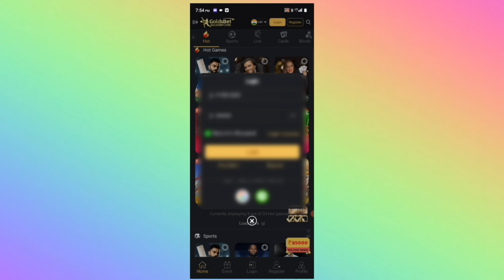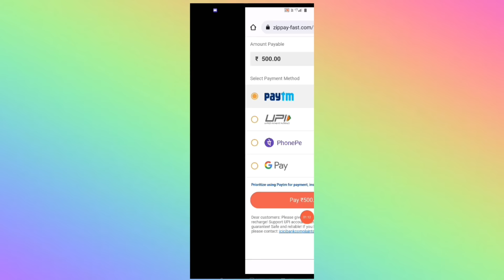lucky wheel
Desclaimer : -